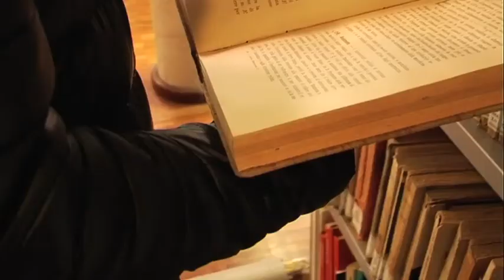MOSAICO CAMPUS 183 I. Rossi